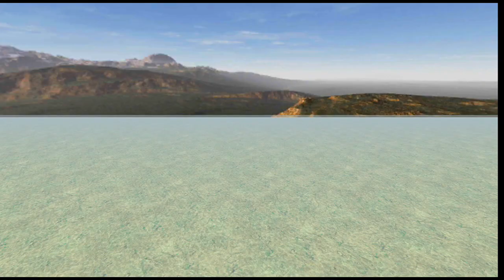Spider Frog Rope Hero Spider Tank Dirveing And Car Mission - Android Gameplay